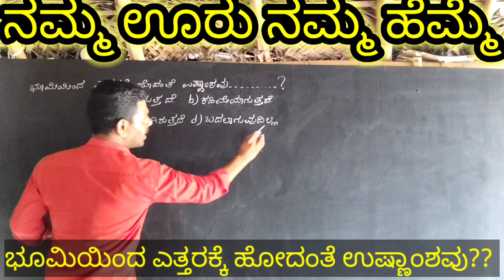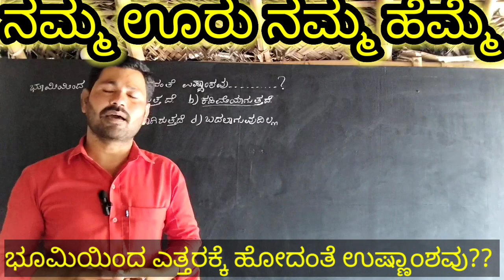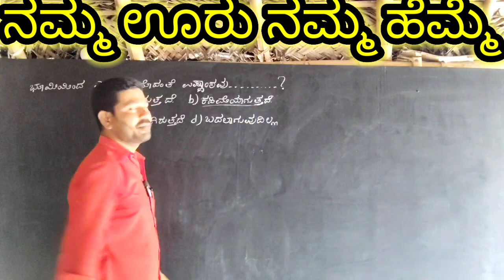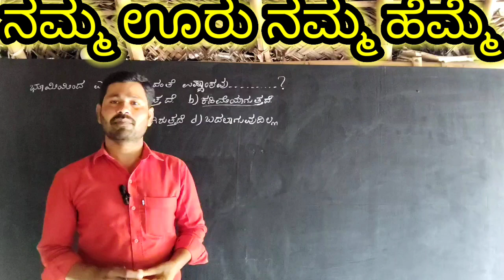ಕುತೂಹಲಕಾರಿವಿಜ್ಞಾನದ ಸಂಗತಿಗಳುsciencefacts scinceexperiment heat sunray viral26 March 2024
ಕುತೂಹಲಕಾರಿ ವಿಜ್ಞಾನದ ಸಂಗತಿಗಳು.